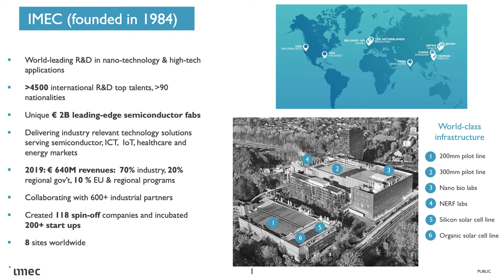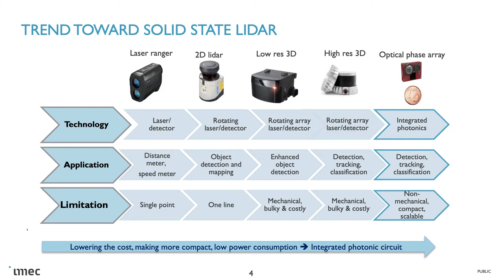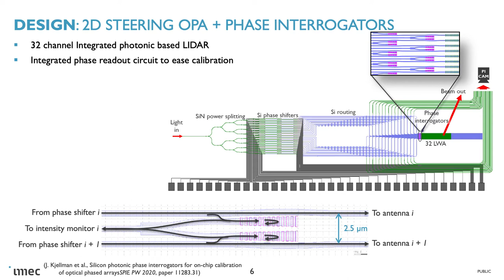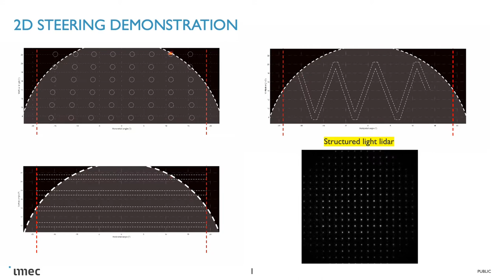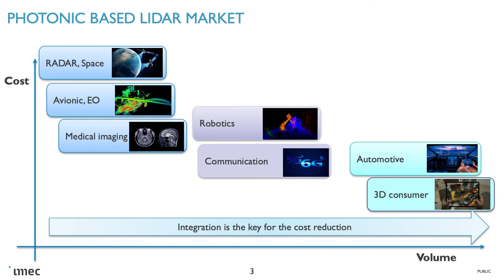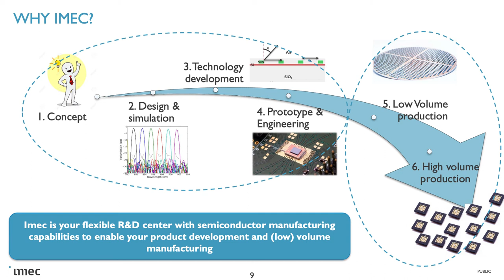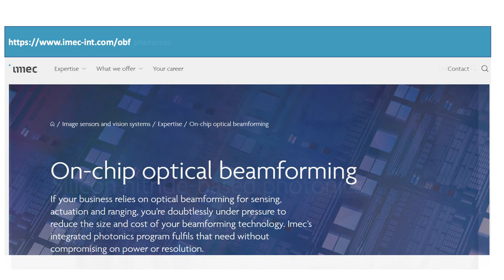The biggest trends for solid state LiDAR with Imec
Amin Abbasi, Business Development Manager at imec chats to Carl Anthony during the Detroit Edition of AutoSens 2020.

AutoSens Insights were recorded at the Detroit Edition of AutoSens 2020, the world's leading vehicle perception conference and exhibition, live and online!